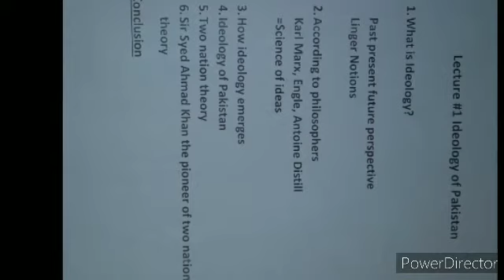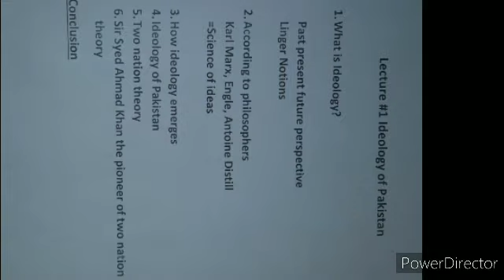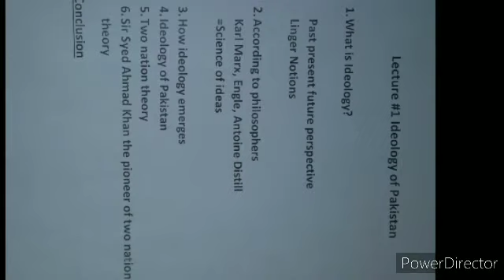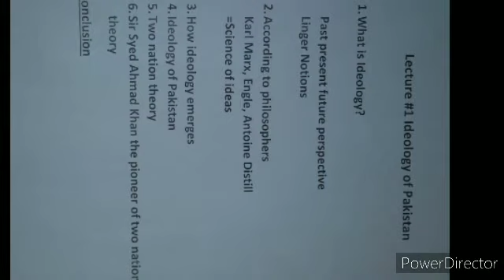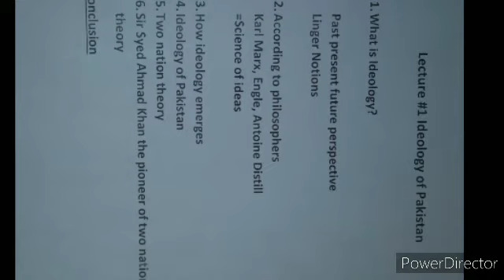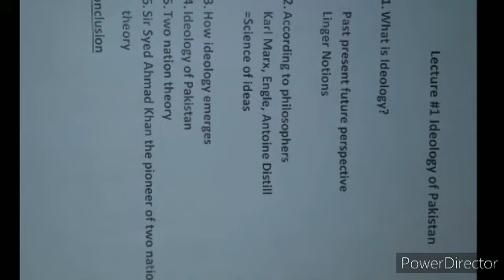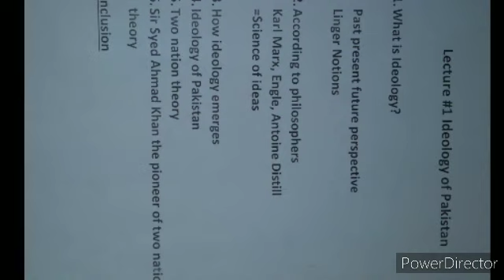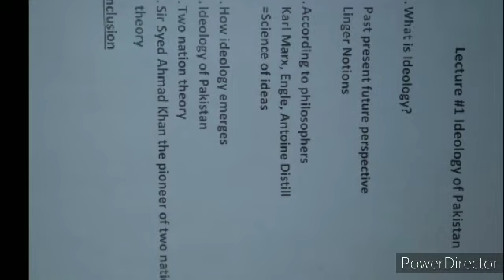Ideology of Pakistan lecture #1